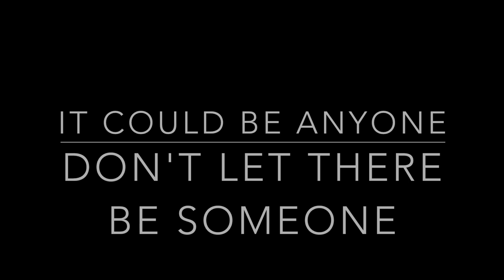It's Not Always Easy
This is my first KPAW video of the new semester. I made this for the sole purpose of suicide awareness. This one won't be containing any signature comedy from Kevin. Hope y'all enjoy.